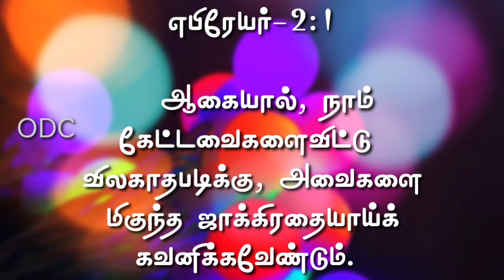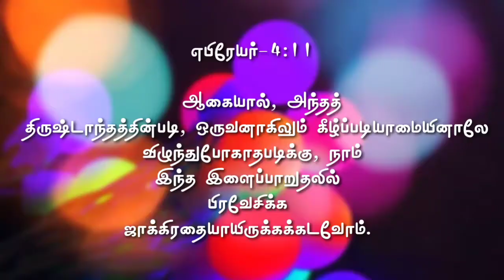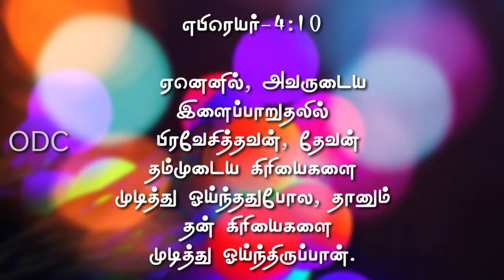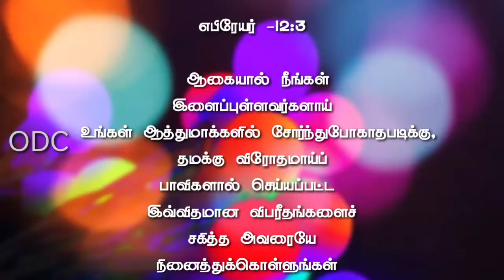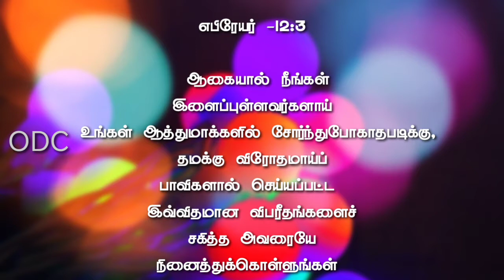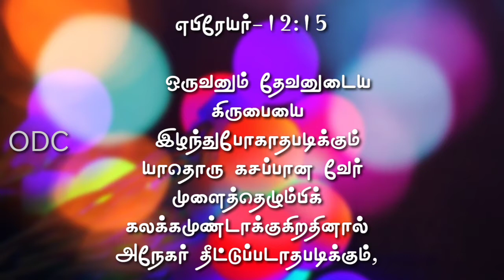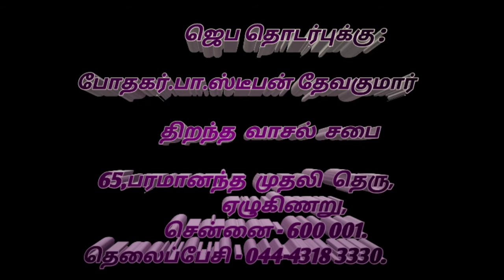Seven Safeguard for a Saint Pastors please Watch